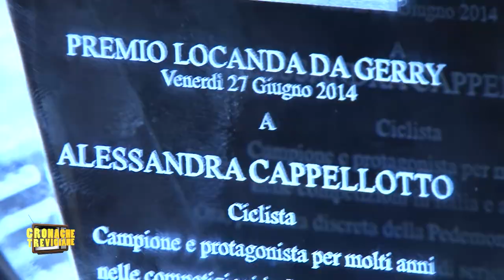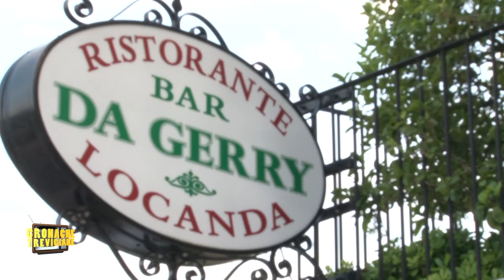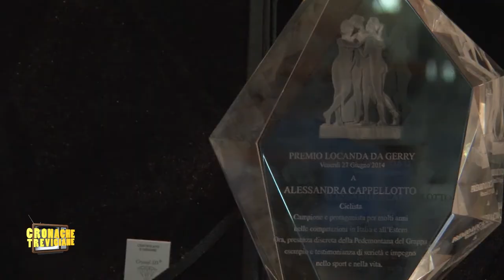Alla Cappellotto il premio Locanda Da Gerry 2014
Una grande campionessa dello sport come Alessandra Cappellotto è premio Tre Grazie ristorante Locanda Da Gerry. A consegnare il premio due iridati del ciclismo come Alessandro Ballan e Moreno Argentin. Enogastronomia, sport, cultura e beneficenza: una grande sinergia per la promozione del territorio.